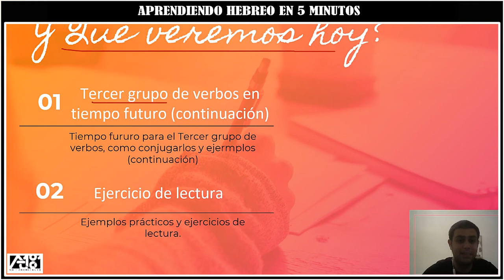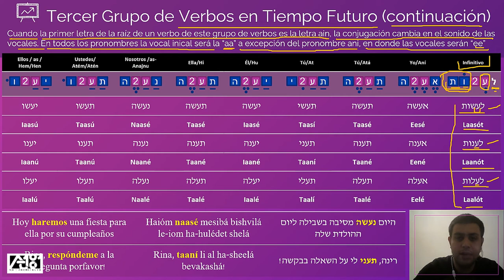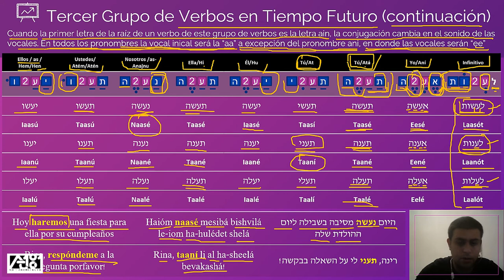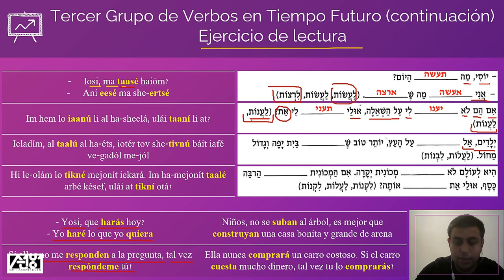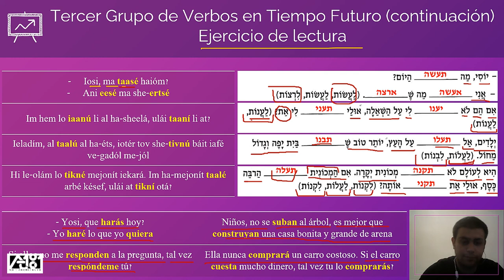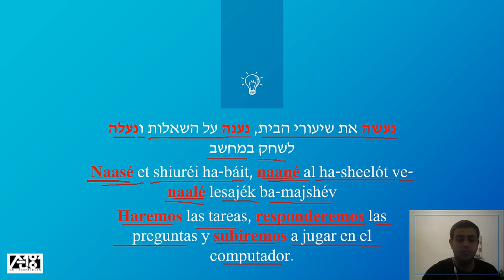El Futuro en Hebreo | Clase N.117 | Hebreo para principiantes |Aprendiendo Hebreo Facil en 5 minutos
El Tiempo futuro en hebreo. clase número 117, continuo explicando el tercer grupo de verbos en futuro del segundo subgrupo, como conjugar los verbos de este grupo de verbos y luego finalizamos con un ejercicio de lectura